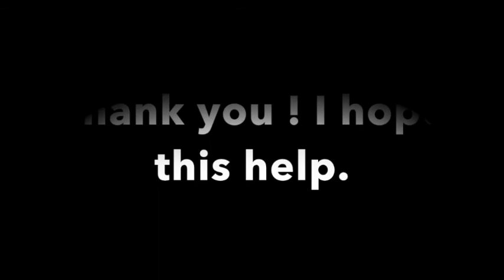Airframe & Powerplant (A & P) Certification FAA - Basic Physics - General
2020 ASA AMT Test Prep Bundle - Airframe, Powerplant, and General =